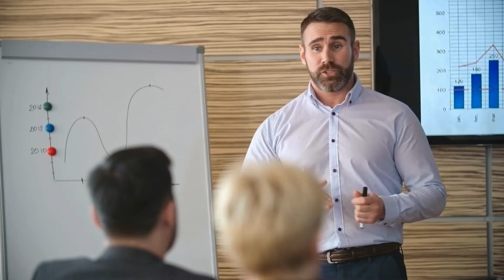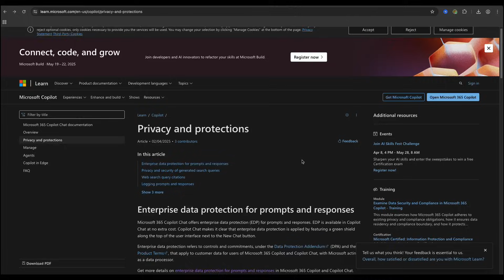Microsoft Copilot: Security and Privacy Explained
Is Microsoft Copilot actually safe to use? Should you put your most valuable business secrets into Copilot? Is the paid Microsoft 365 Copilot subscription more secure than the free Microsoft Copilot chat?

Let me answer those questions for you. I also talk about somewhere that Microsoft is sending YOUR Copilot data that a lot of people have no idea about.